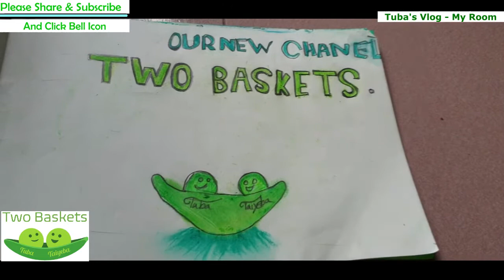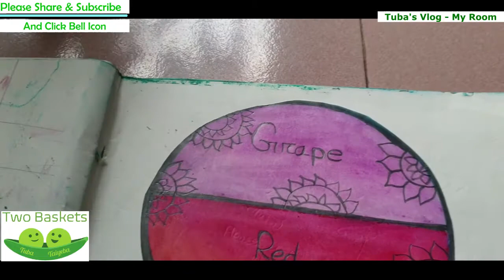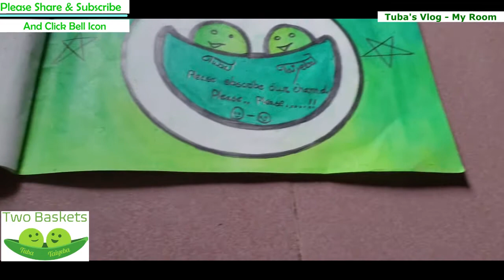Tuba's Vlog - 04 - My Room